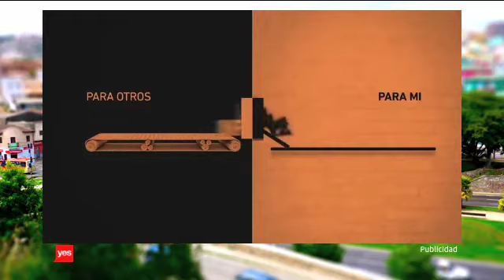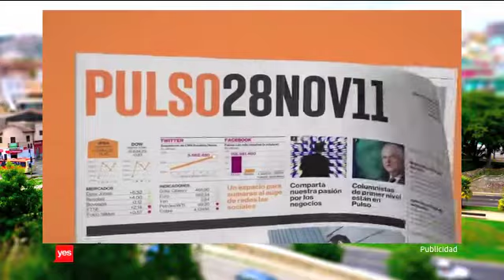Tanda 11 de yes Colombia (Tanda Teleton)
Esta vez apoyando a la Teleton de Chile, acompañado de:

-Id yes
-Promo Top Gear (version británica)
-Pisco Capel (2011)
-Lanzamiento LAN Colombia (ex Aires) (2011)
-Captiva con GPS, Chevrolet (2011)
-Promo El Club de la Comedia

Y luego en conexión en simultaneo con Chile va a acompañado de:
-Cortina de espera
-Id yes
-Homecenter Sodimac (2011)
-Homecenter Sodimac (2011)
-Admision 2012, Universidad de Valparaiso (2011)
-Pisco Caepl (2011)
-Diario de negocios Pulso (2011)
-Id yes
-Cortina de espera
-Cortina de la TV ficticia (cortesia de DogZone)